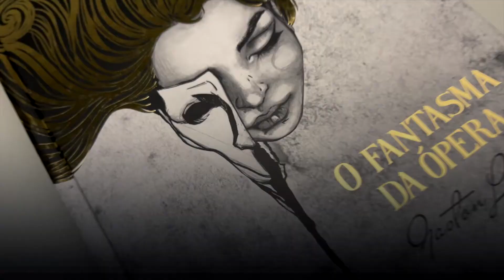Box O Fantasma da Ópera | Gaston Leroux - Livrarias Família Cristã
Paginas: 400
Formato: 16 x 23 cm
Editora: Pandorga
Acabamento: Capa Dura
Autor: Gaston Leroux